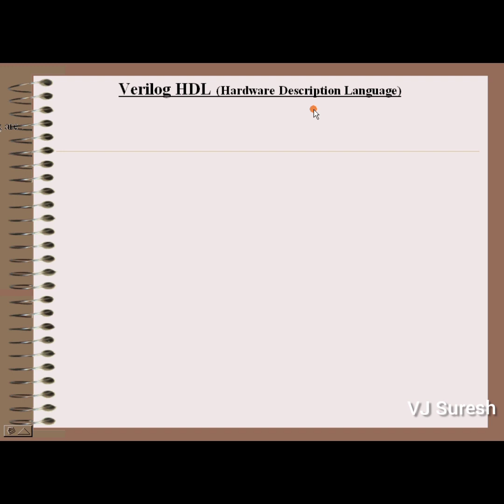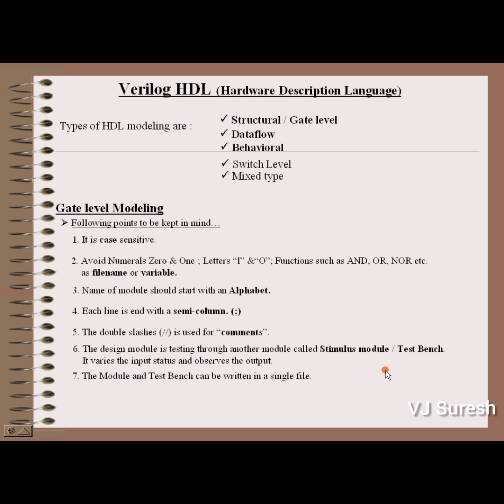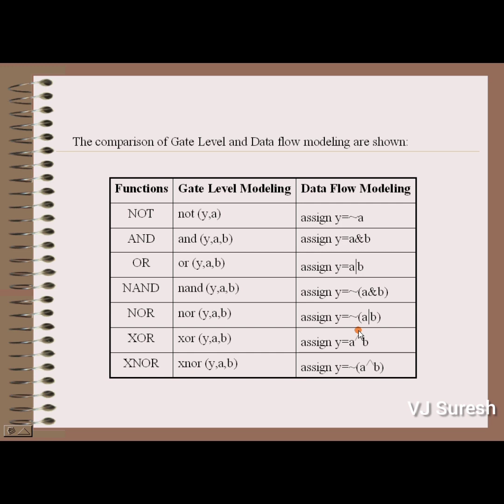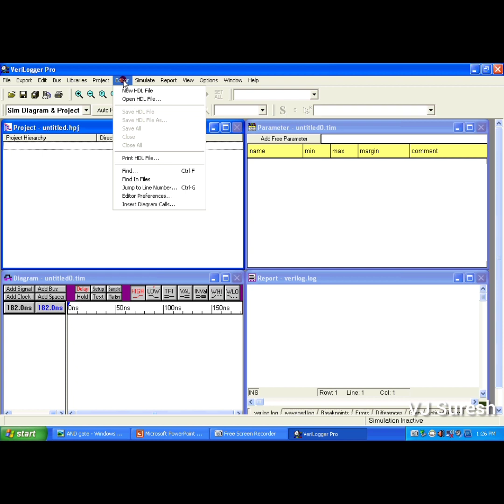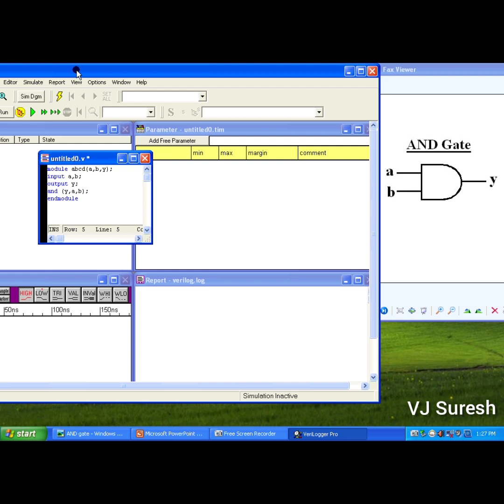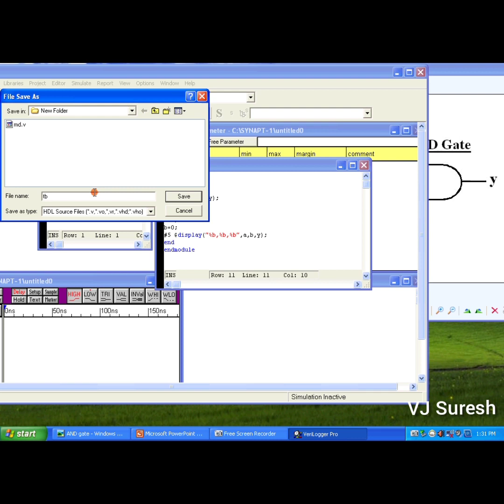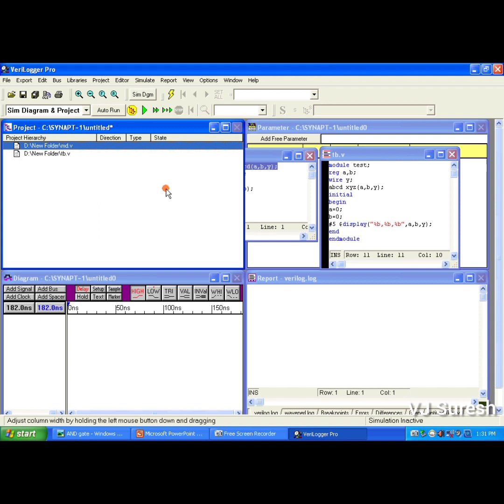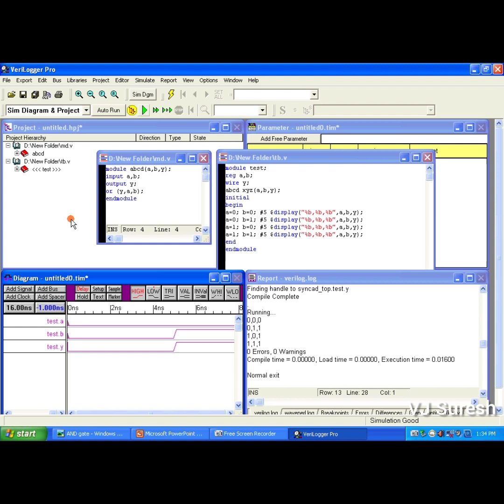HDL 02-AND Gate in Malayalam - VJ Suresh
This video is for Diploma in Electronics 6th semester students. And it deals with the Gate Level Simulation of AND gate using Synaptic CAD.